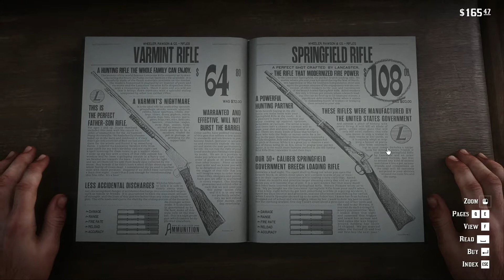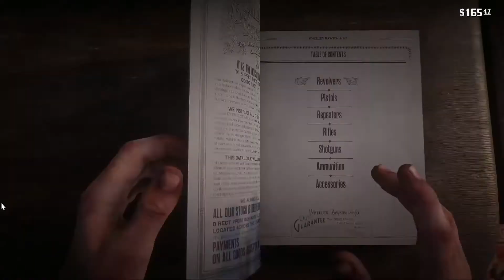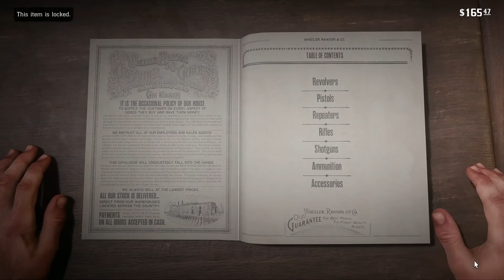Red Dead Redemption 2 | Just Wandering Around | Gameplay Part 19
19th Video of the series of Red Dead Redemption 2 walkthrough gameplay. My Red Dead Redemption 2 Walkthrough Gameplay will feature the Full Game Story Campaign.

Missions include in this video are:
1: Just Wandering Around
2: Just Roaming Around

Red Dead Redemption 2 is a Western-themed action-adventure game set in an open world environment. It is played from either a third or first-person perspective and the player controls Arthur Morgan, an outlaw and a member of the Van der Linde gang. The game will continue to use the Honor system from its predecessor, Red Dead Redemption, which, based on how the player interacts with non-playable characters (NPCs), will affect how settlements, towns, and other groups will react towards Morgan. In 1899, the era of the Wild West is ending. After a robbery in the town of Blackwater goes wrong, outlaw Arthur Morgan and the Van der Linde gang are forced to flee. With the authorities and the best bounty hunters in the nation massing on their heels, the gang must rob, steal, and fight across miles of American wildness and civilization to survive.